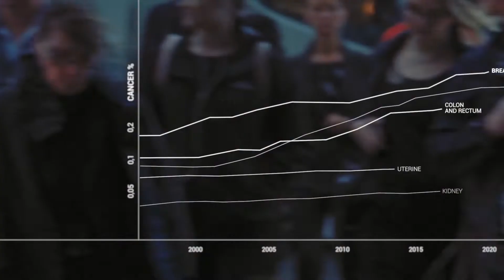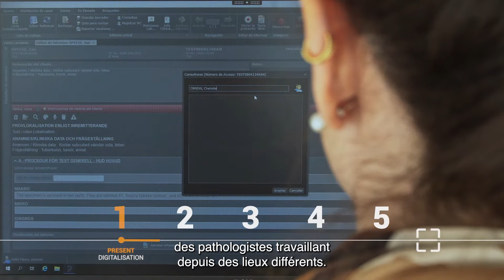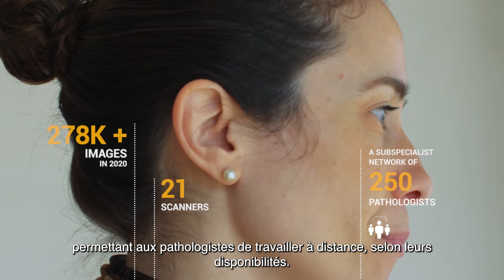Le futur du diagnostic en pathologie par Unilabs France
Unilabs France présente sa vision du futur du diagnostic en pathologie